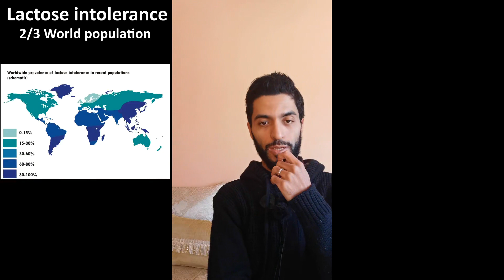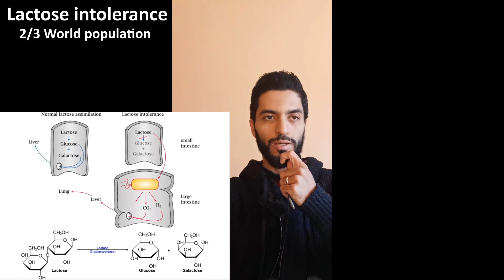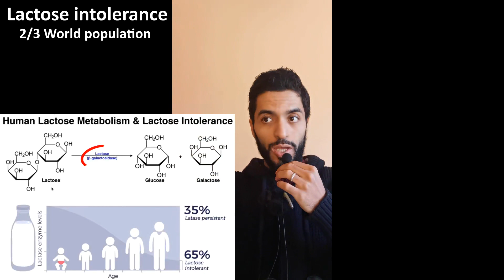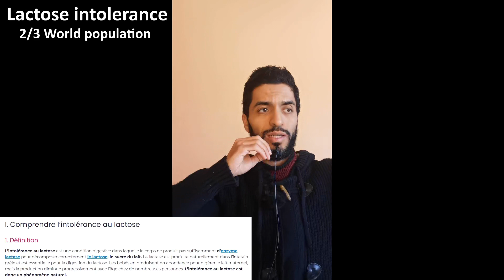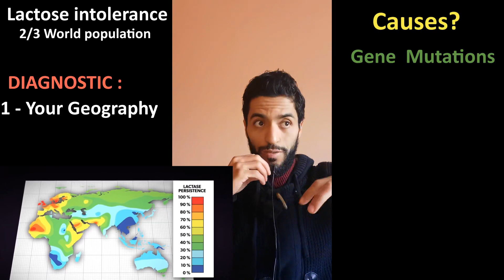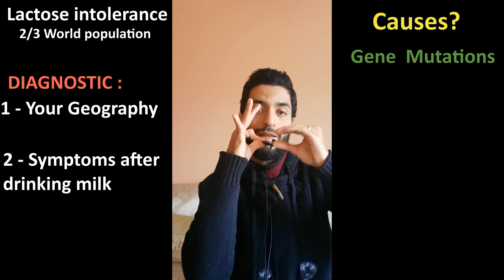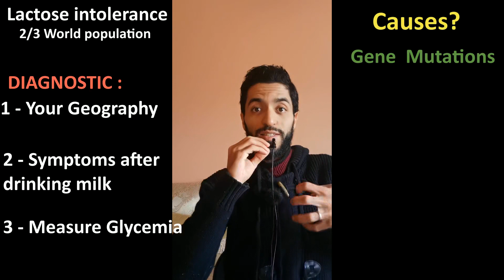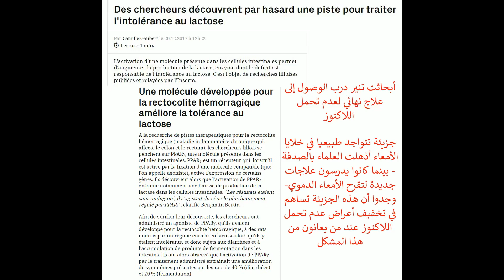حقيقة عدم تحمل اللاكتوز و حليب اللوز: أنزيم اللاكتاز - هل أنت من الثُّـلث الذهبي في هذا العالم؟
حين يتمرّد العلماء على الجسم البشري .. من هو المريض و من هو السليم ؟ عالَم مقلوب .. فاحذر من تشويه الحقائق و الفطرة البشرية. " سيأتي على الناس سنوات خدّاعات " صدق رسولنا الحبيب صلى الله عليه و سلم
اللاكتوز هو نوع من السكر يتواجد في الحليب ومشتقاته. يفرز أنزيم اللاكتيز طبيعياً في الجسم بواسطة الخلايا المعوية المبطنة للأمعاء الدقيقة، لهضم سكر اللاكتوز، ولكن عند توقف الجسم عن إفراز الأنزيم، يصاب الجسم بعدم تحمل اللاكتوز.

وجد أنزيم اللاكتاز (بالإنجليزية: Lactase Enzyme) بالأمعاء الدقيقة للثدييات، حيث يعمل على تكسير وهضم اللاكتوز (سكر الحليب) إلى سكريات بسيطة هي الجلوكوز والجلاكتوز. يستخدم أنزيم اللاكتيز في علاج الاضطرابات الناتجة عن هضم الحليب ومشتقاته وتسمى تلك الحالة بعدم تحمل اللاكتوز (حساسية اللاكتوز) (فشل الجسم في هضم اللاكتوز).

لمزيد من الفيديوهات الحصرية التي تخص الأدوية و الصحة عموما
لدعم القناة - To support Us